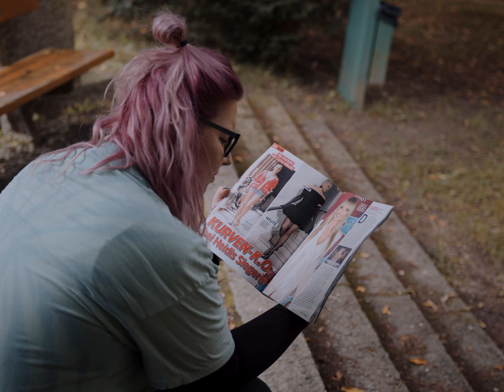PÄM – NA! (Official Video)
NA! - die neue Single von PÄM.
(2022, Pogo's Empire / Sony Music)

Song Produktion und Mix: Tom Zwanzger || Stress Studio
Drums: Claus Konrad
Mastering: Martin Scheer

Videoproduktion: sonority
Kamera: Philip Filipov
Regie/Schnitt: Philip Filipov
Best Boy: Walter Schoiswohl
Darstellerin: Alex Golda

Danke an Ingrid Baumann, always!

Text:

Wo faung i au, wo her i auf, waun i sog, wos mi stört
an dem wos du sogst
Wenn i merk dass du die gaunze Zeit olles wos i moch
ständig hinterfrogst
Na, i brauch ka Meinung, die i ned verlang
Und a kan Ratschlag, mit dem i wieda nix aufaung
Drum bitte sei so guad, loss mas endlich sei und geh ma afoch aus de Augn

Wei mei Auntwort de is na
Heb ned oh, ruaf ned zruck,
bleib ala
Jo mei Auntwort de bleibt na
Immer wieder na
Jo immer wieder na
Mei Antwort de bleibt na

OIDA

Und faungst du au daun herst nie auf mi zu sekkieren und a blamieren
mit dein gaunzen blabla
Doch die Wöd de draht sie weida ohne Auszug aus deim doch
minimalen Vokabular
Bitte spor ma endlich moi dei Ansicht
über mei Meinung, Schaffen oder ah mei G‘wicht
Wiederhol mi gern, sog afoch amoi nix und geh ma endlich ausn weg

bleib ala
immer wieder na
bleib ob jetzt mit mir ala

Daun siach i dein Namen auf mein Telefon
und irgendwie bin i doch a froh
Im Schein meines Displays siach is daun ei
vergiss‘, i bleib bei

Na
bleib ala
bleib ala
Immer wieder na
Drum moch mas uns ned schwara
ois es ohnehin ned is,
Kann Bock auf großes Drama